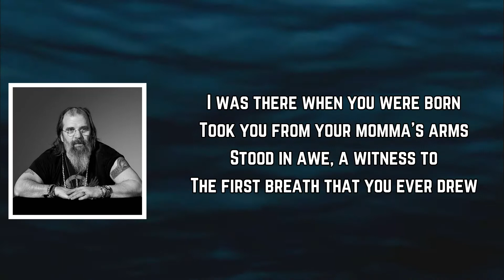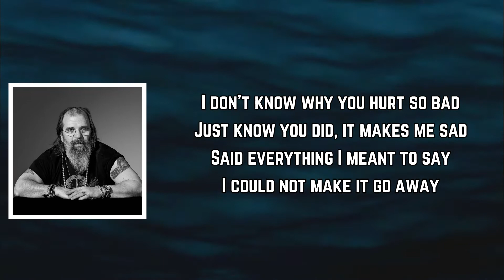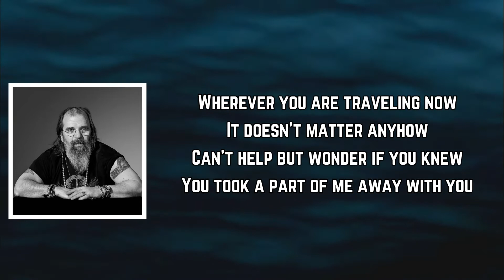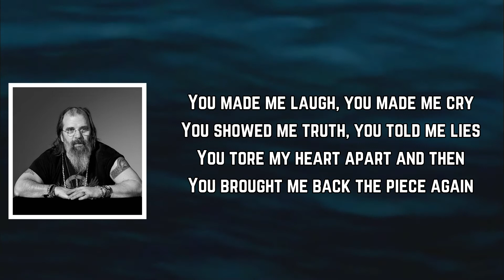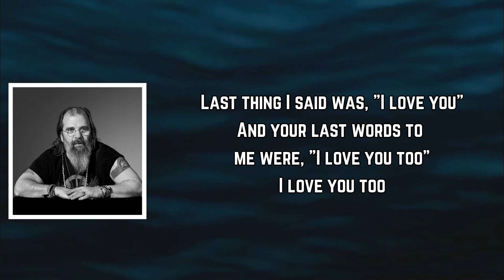Steve Earle - Last Words (Lyrics)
Album: J.T.

Last Words Lyrics:

[Verse 1]
I was there when you were born
Took you from your momma's arms
Stood in awe, a witness to
The first breath that you ever drew
I wish I could have held you when
You left this world like I did then
Last time we spoke was on the phone
And we hung up and now you're gone

[Chorus]
Last thing I said was, "I love you"
And your last words to me were, "I love you too"

[Verse 2]
I don't know why you hurt so bad
Just know you did, it makes me sad
Said everything I meant to say
Could not make it go away
Wherever you are traveling now
It doesn't matter anyhow
Can't help but wonder if you knew
You took a part of me with you

[Verse 3]
You made me laugh, you made me cry
Showed me truth, you told me lies
Tore my heart apart and then
You brought me back the piece again
Now I don't know what I'll do
Until the day I follow you
Through the darkness to the light
'Cause I loved you for all your life

J.T.